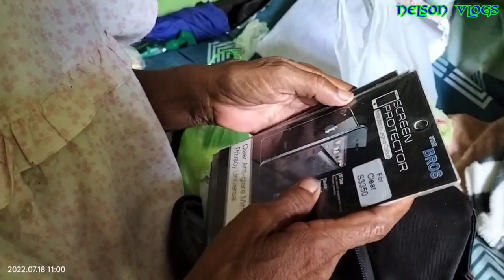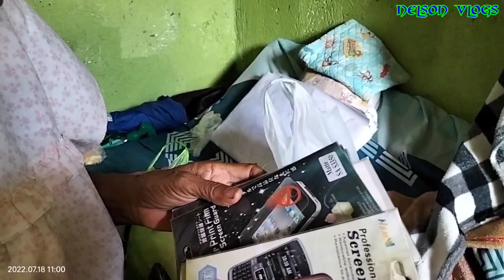Dinalaw Natin Si Nanay Clarita | Val Santos Matubang